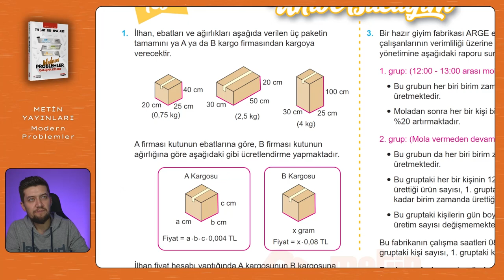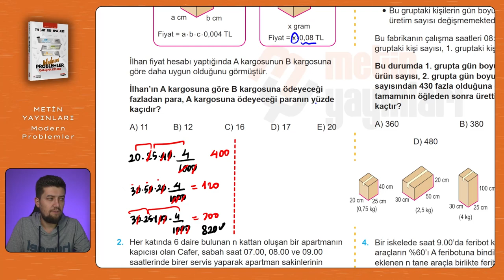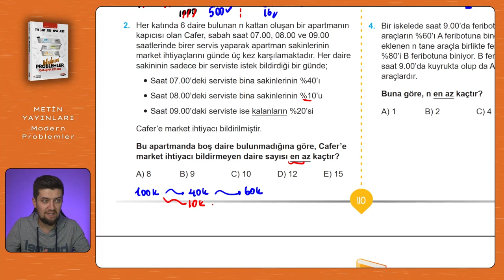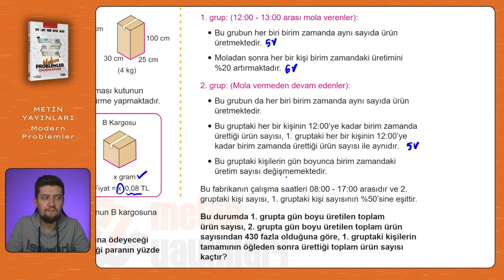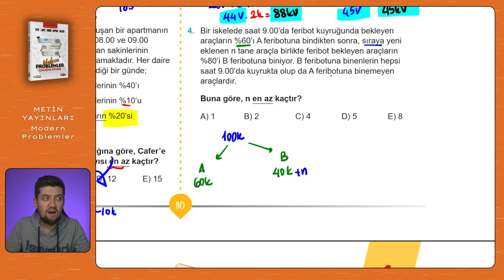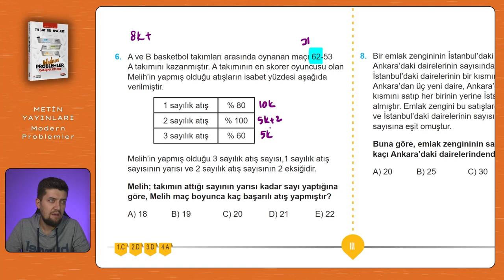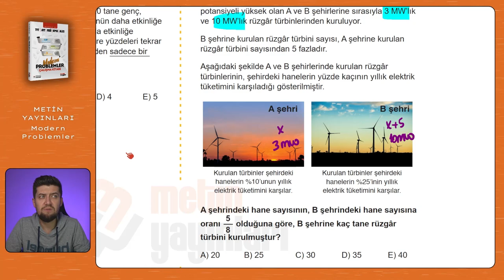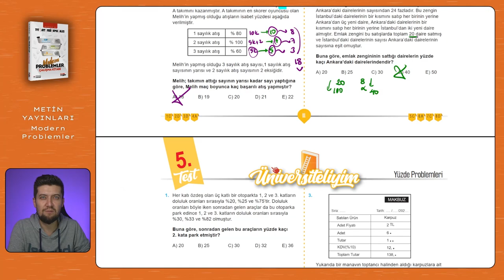Modern Problemler | Metin Yayınları | Sayfa: 110-111